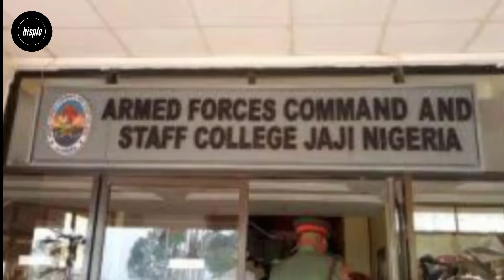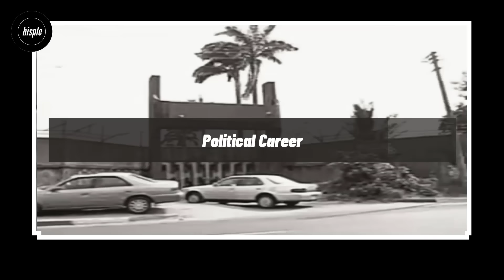The Last Person to See Abacha 2 Hours Before He Died- Story of Lt. Gen. Jerry Useni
Lt. Gen. Jerry Useni was the last officer to see Gen. Sani Abacha alive before he died. Back in 1998 after General Sani Abacha’s death, Lt. Gen. Jeremiah Useni was the most senior military officer in the Nigerian Army, and was normally supposed to take over the reign of power.
However, as a close ally and friend of the late General, Useni's aspirations were thwarted by intense political intrigues and power play.
The rest, they say, is history!
This is the story of Gen. Jeremiah Useni, the last man to see General Sani Abacha alive but failed to succeed him.
It’s a story of intrigues and betrayal.

TIMESTAMP:
00:00 background story of Useni's betrayal
00:42 early life and career
03:42 positions and appointments
04:10 political career
06:45 frienship with Abacha
09:28 2 hours before Abacha died
11:09 politics of Abacha's successor